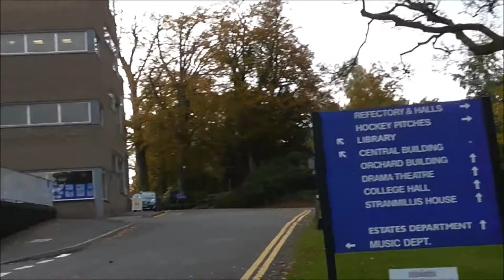My 70's Stranmillis College Part1- Front drive & Halls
( Spotted a wee mistake, the guys mentioned, Jim and Davey Miller, Arnie Cousins, Gary Hanley etc all became Primary School heads, not Secondary heads as I said! Ooops- a senior moment there! )
Here I am on a sentimental journey round my old stamping ground of the grounds of Stranmillis College, now rather grandly called Stranmillis University College!
I was a Stran. student 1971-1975. I remember it all so well. I arrived a very green 17year old from Banbridge Academy to stay in halls of residence for the 4 years. It was all really rather pleasant. Big student grant, as my father had died young, so free board, meals on site. Two cleaners who came every day -Lillie and Claire. Social life on site, (5 girls for every fella). Library etc on site. Wonderful vast grounds and playing fields out the window.
I worked hard because I knew ths was my only chance to make it as a teacher. I knew I had the gift of tha gab and enjoyed mixing with all sorts but I also knew I had very little else going for me! I finally got my bit of paper, my B.Educ degree,- my teaching passport and made it into Newtownbreda HS. Here I came under the tutelage of good guy, Billy Steele and the 'firm eye,' of Susan Beattie, my two heads of Department.
In the early 70's my Stran. year group alone, had over 100 B Ed students and approx. 300 Cert Ed. students. The whole college back then, had around 1700 students! Today the total numbers are around a quarter of that. The birth rate had been dropping for decades since I left but educational 'planners' had never bothered to adjust intake numbers. So over the last 10-15 years you had dozens of teaching graduates coming out of Stranmillis, St Mary's and St Joseph's, Queens and NUU who couldn't find a job! Was there anyone in the Department of Education in charge of planning and forecasting need? Who knows?
Despite my Victor Meldrew rantings I did enjoy my 4 years at Sranmillis but as said, the subjects/areas taught were largely irrelevant to day to day teaching/school life. Stranmillis lecturers of the day were cocooned from real life teaching and lived blissfully unaware of it. Most lecturers I believe, would not have survived more tha 20 minutes in front of some of my more challenging classes!